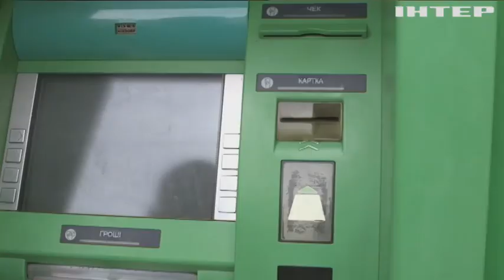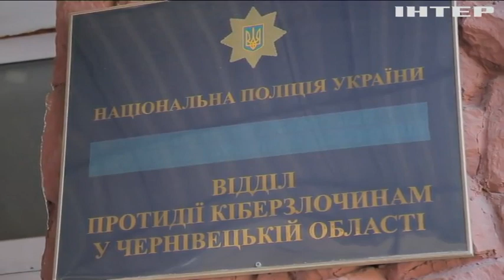Шахраї шукають нові способи вкрасти ваші гроші: які схеми використовують